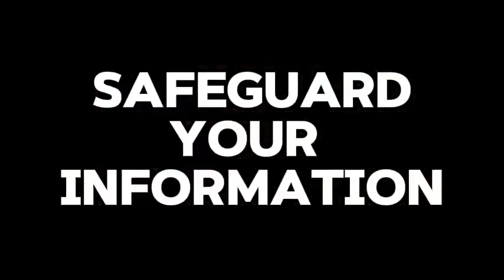Earn Cash with These Genuine Paid Survey Sites in 2024